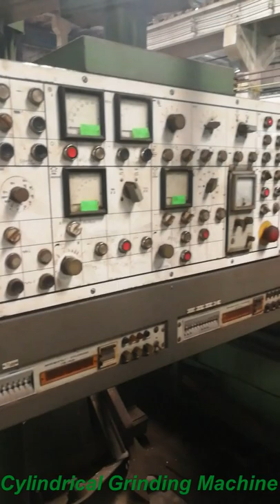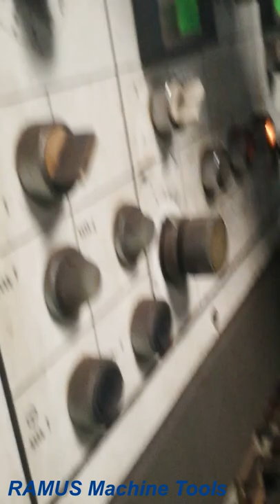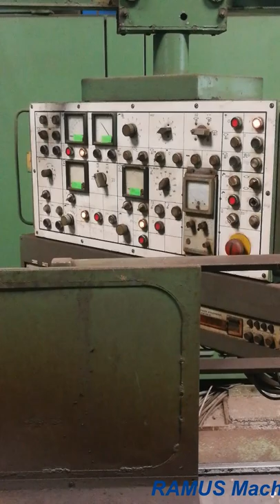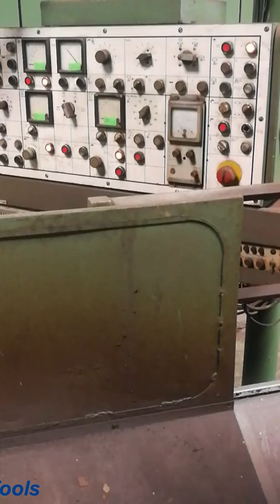Cylindrical Grinding Machine WMW Fritz Heckert SAXW 630 x 5000 / 6000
Parameters :
- max. workpiece diameter : 630mm;
- max. grinding length : 5000mm;
- max. workpiece lenght : 6000mm